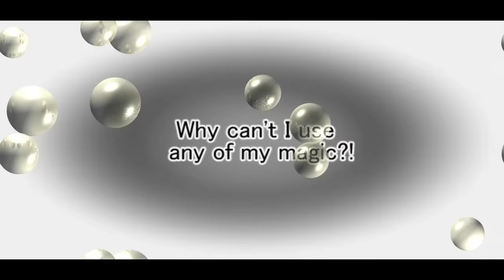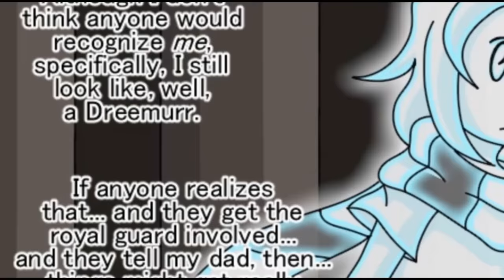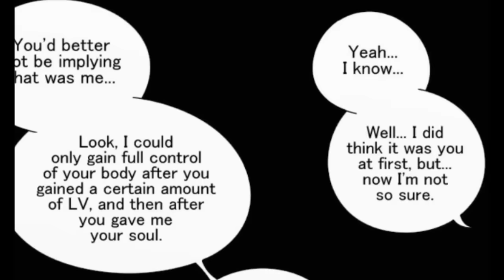Snowfall The Movie - Season 1 FULL【 Undertale Comic Dub 】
► Toriel, Frisk, Chara... : Kimlinh Tran
1. The music used in this video belongs to Others.